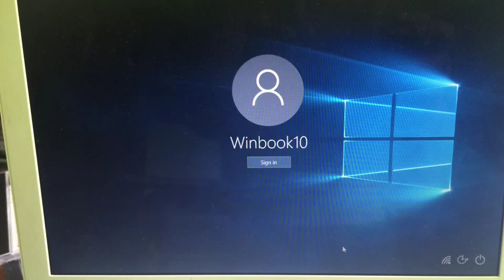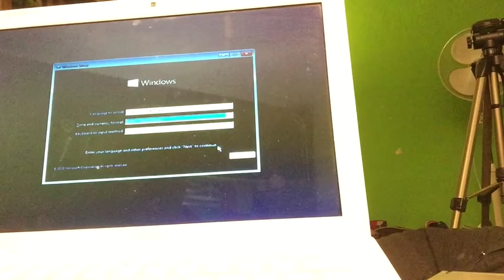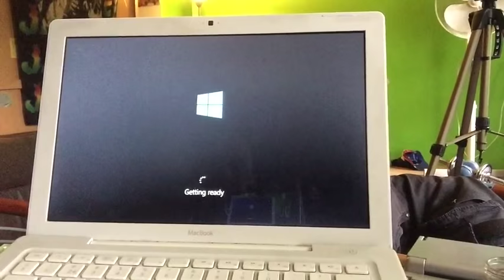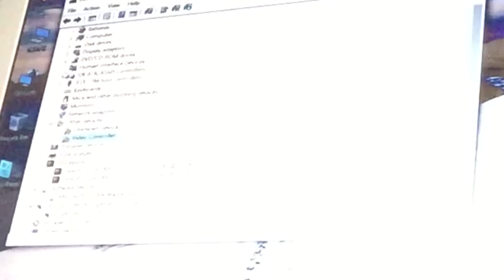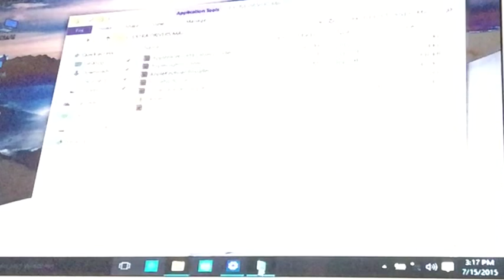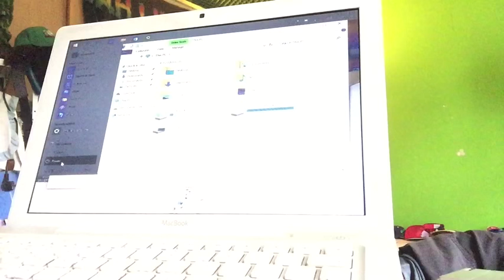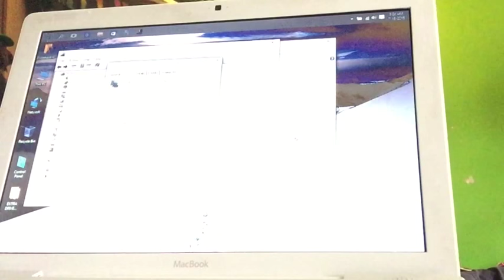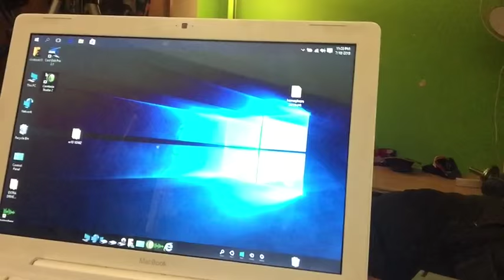HOW to INSTALL Windows 10 as only Operating System n ANY MACBOOK 4.1 (DRIVERS LINK ) 2017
After the Macbook 1.1 , from 2006 , w got Windows 10 installed on the younger brother , the Macbook 4.1 that came out 2 years later in 2008 , with only difference the 64 bit processor and of course able to take more memory .

How ever this Macbook has all these great specs. it can only officially run  up to Mac OS X 10.7.5 , so at a certain point it will also end just like for it's Older brother the model 1.1 .= that now already show security problems under Mac Os X 10.6.8 , but with Windows 10 , instead got a new Life ..and stands fair against all security leaks out there..

So in this video we do it all from scratch , after I failed to run a successful install of the Build 10.162 , i ended up with a death MACBOOK , so how to fix ?

A way to fix it is of course run Mac installer install Mac and try again after reinstalling Refit , but we will not do that..

So we go from a MAC with a New Empty harddrive no software installed ...

First we gonna bring some boot life into the baby and we do that with Refit ISO ..

Now create a bootable USB pendrive ..
In Windows do it with Power iso 4.9 from Old apps (No Spyware)
and open with administrator rights , then select Create bootable Usb , under tools.

If you are on a MAC , simply restore the USB drive with the ISO
as you will see in the video , I was on a MAC .

So about doing this , at the day of this post , wont be possible
officially anymore  , because Microsoft wont accept new machines
anymore after the 14th of July , however , I still had my Installer DVD's so I have given  it a shot , and gladly Windows 10 got activated , so thanks for that Microsoft (c) .

The end result is fantastic , sleep works all works ..this is a fantastic "Winbook" now ...stable as a rock , and shiny as a pearl..

Drivers

After the installer finished , you will have sound wifi and most devices installed , just for the iSIGHT Camera and the Video card.
In my Extra drivers you will find the fix for that all and they need to be run as a Administrator , to make it work.

The ones you will need are

i sight driver
Mouse and keyboard drivers
All steps in the video.

The Video driver can be updated Automatic by Microsoft , just
go to device manager , select the Video device , update driver , then Automatic search ..boem..it wil be installed ..as the 965 intel family
so no sweat about that ..it will be like WOW !